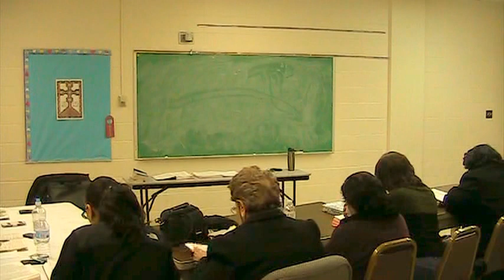Assyrian Bible Study by Shamasha Adnan 83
إذا الإيمان بالخبر والخبر بكلمة الله